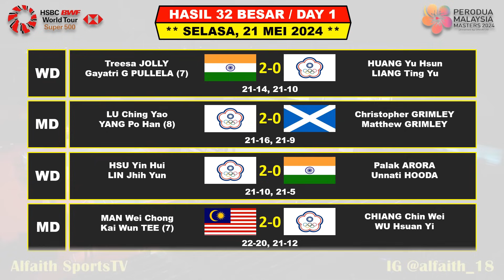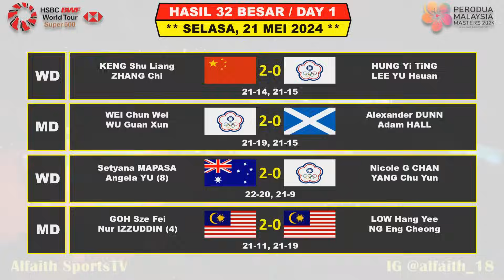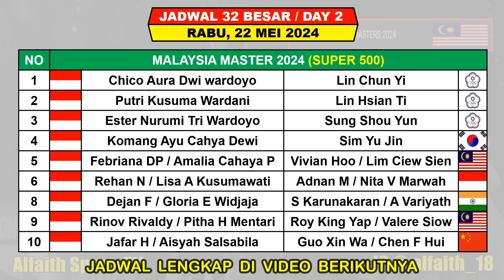Hasil Lengkap Malaysia Master 2024 Hari Ini Day 1 R32 ~ MD Unggulan Menang ~ 5 Wakil Malaysia Menang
Turnamen ini di gelar Di Kuala Lumpur Malaysia Mulai Tanggal 21 - 26 Mei 2024, Turnamen Super 500 Berhadiah Total 420.000 Dollar

Berikut Hasil Day 1 Malaysia Master Selasa 21 Mei 2024 Live BWF TV / Inews TV
3 WAKIL INDONESIA
TOTAL 13 WAKIL INDONESIA

- INEWS TV
- Aplikasi RCTI+
- BWF TV
- SPO TV

Drawing Malaysia Master 2024
Berita Badminton Terbaru
Highlights Badminton
BWF Malaysia Master 2024 Results
Hasil Drawing BWF Malaysia Master 2024
32 Besar Malaysia Master 2024
Malaysia Master
Jadwal 32 Besar Malaysia Master
Jadwa Final Perodua Malaysia Master 2024